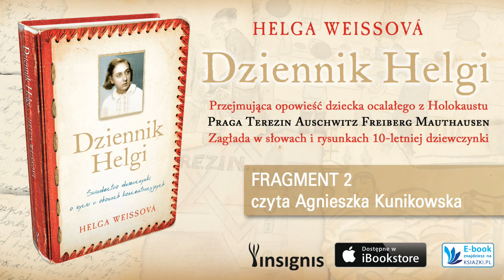Helga Weissova: Dziennik Helgi / fragment 2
Przekład: Aleksander Kaczorowski
Czyta: Agnieszka Kunikowska